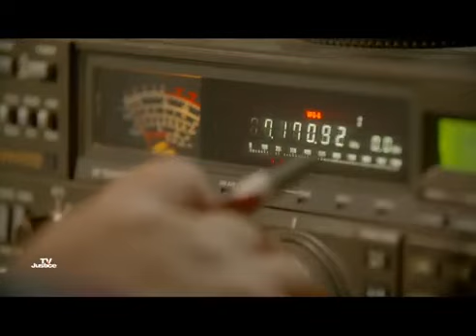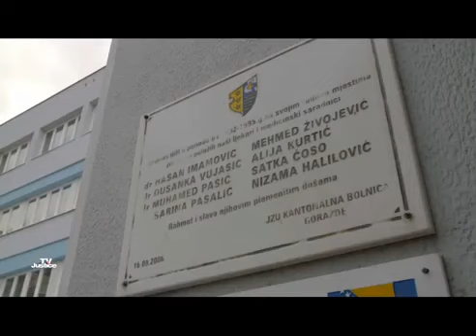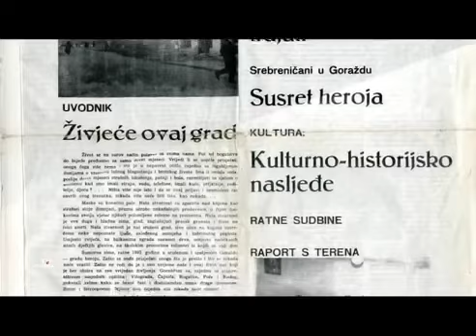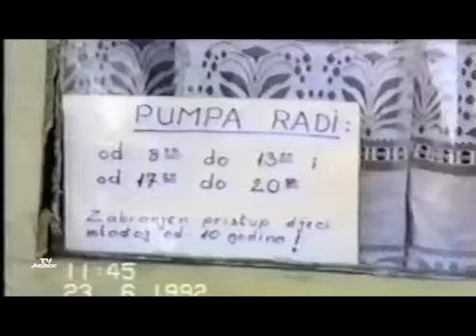Goražde – više od hiljadu trista dana pod opsadom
Više od hiljadu trista dana odsječeni su svi prilazi prema Goraždu. Sa okolnih brda puca se artiljerijom, snajperima i automatskim naoružanjem. Građani Goražda ipak pokušavaju normalno živjeti. Svako na svoj način učestvuje u odbrani grada.